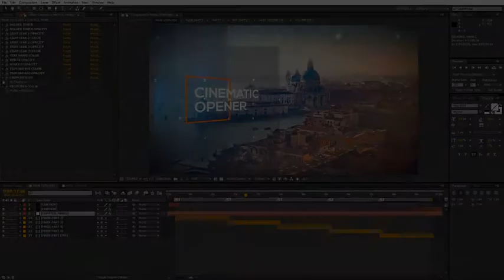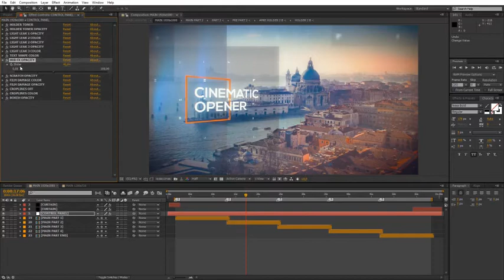After Effects Template - Cinematic Opener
You can use this template for: opener or slideshow, corporate opener, special event opener, quick slideshow, photo album, fast and minimal promo, simple slides, lovely slideshow, travel opener, gallery. It can be showcase for your product, commercial promo, adventure slideshow, wedding and romantic opener, you can create presentation for your business. Also, you can combine this template with my other items and create: video album, summer travel or adventure in interesting tour, design your elegant reel, holiday slideshow, simple quick slideshow, showreel, demo reel or any type of slideshow, opener, promo, intro, for your media. Design your own vintage story, video for product launch, corporate presentation, product gallery, site presentation, retro style promotion, lovely opener, dynamic intro, workout instruction, documentary film. Create travel slideshow, simple slides, minimal slideshow, company history video, urban demo reel, trailer, scrolling slides, grunge media opener, sport event, present a new brand, education video, tutorial, christmas, birthday, anniversary, memorial day, wedding day, you can make any event! Create your own magazine demo reel, night party, present your portfolio, opener for any special occasions, application promo. Use it for TV show, design your awesome broadcast pack, awards package, use my work in fashion event and you can give your media more gloss and glamour. Make your own magazine demo reel, night party, present your portfolio, corporate opener, opener for any special occasions, app promo. Create video for YouTube or Vimeo or other media hosting site. You can place video in Facebook, Twitter or any other social networks and impress your friends.

Cinematic Opener is a high quality, well organized and easy customizing template. This project has modular structure, so you can easily change duration. Project includes video tutorial, even if you first time run program after effects you can easily complete job. Just drop your image or video, edit the text, add audio and enjoy result!